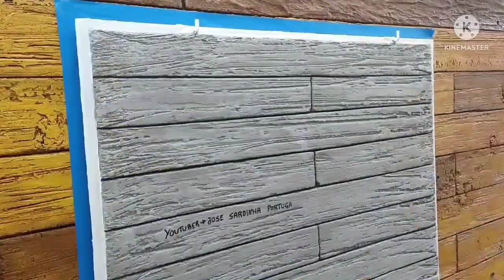EFEITO CONCRETO RIPADO FEITO COM ARGAMASSA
EFEITO CONCRETO RIPADO FEITO COM CIMENTO COLA.

PRODUTOS QUE USEI 👇
TINTA FOSCA COMO PROMOTOR DE ADERÊNCIA
CIMENTO COLA
GEL ENVELHECEDOR DE EFEITO DECORATIVOS,PODE FAZER O MESMO TRABALHO COM RESINA OU VERNIZ BASE DE ÁGUA OU BASE SOLVENTE

ADQUIRA PRODUTOS COM O CUPOM DE 5%DE DESCONTO COM O CÓDIGO:PORTUGUES5